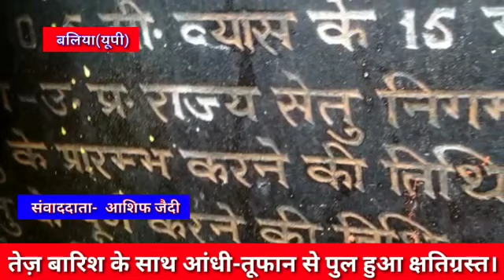बलिया(यूपी):-तेज़ बारिश के साथ आंधी-तूफान से पुल हुआ क्षतिग्रस्त।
About Channel:

Pratyek News & Media Ventures Private Limited is a Private incorporated on 12 October 2018. It is classified as Non-govt company and is registered at Registrar of Companies, Patna.

हम तुरंत समाचार को अपडेट कर रहे हैं और तेजी से नेट यूजर्स को राजनीति, खेल, मनोरंजन, स्वास्थ्य, किताबों, व्यवसाय और अन्य क्षेत्रों में एक विस्तृत क्षेत्र को कवर करने वाली ताजा खबरों के साथ अपडेट कर रहे हैं।
हम अपने स्वयं के स्टाफ नेटवर्क के साथ बिहार के सभी जिलों में कवर कर रहे हैं। हम दर्शकों को समाचार और सूचना के लिए सबसे सम्मानित और विश्वसनीय स्रोत के रूप में एक मंच प्रदान करते हैं।

हमारे समाचार पोर्टल को सबसे सुविधाजनक तरीके से डिजाइन किया गया है ताकि वांछित समाचारों को तुरन्त पता लगा सके। आज यह हिंदी समाचार में लोकप्रिय इंटरनेट मीडिया वेब पोर्टल बन रहा है|

The vision of the channel is ‘Khabar Se Samjhota Kabhi Nahi’ - the promise of keeping each individual ahead and informed. Pratyek News is best defined as a responsible channel with a fair and balanced approach that combines prompt reporting with insightful analysis of news and current affairs.